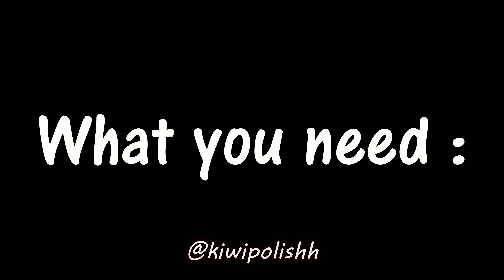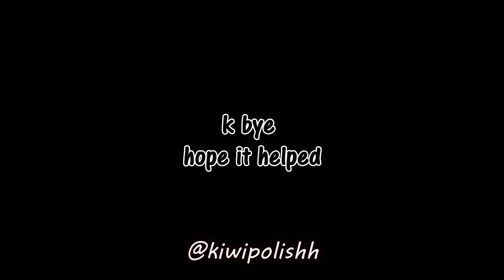How to : GRADIENT NAILS // Step by step tutorial